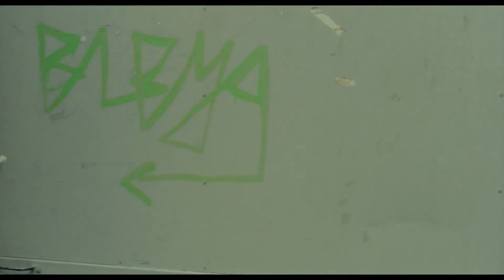Trailer HD 1080p Tant que le soleil frappe De Philippe Petit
8 février 2023 en salle / 1h 25min / Drame
De Philippe Petit
Par Philippe Petit, Marcia Romano
Avec Swann Arlaud, Sarah Adler, Grégoire Oestermann

Max ne rêve pas de faire des murs végétaux pour des hôtels cinq étoiles. Paysagiste tenace, engagé mais acculé, il se bat pour créer un jardin sauvage, sans clôture, en plein centre-ville d'une métropole : une zone végétale ouverte à tous. Après des années de refus, son projet arrive en finale d’un concours d’architecture. Pour Max, c’est la dernière chance d’offrir de l’oxygène aux habitants qui suffoquent dans un enfer urbain, sous le soleil qui frappe.